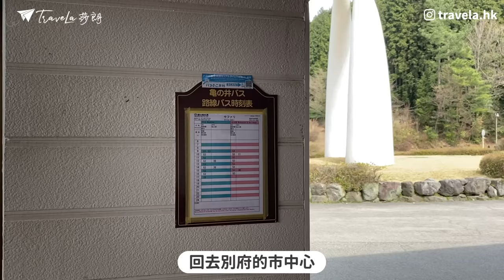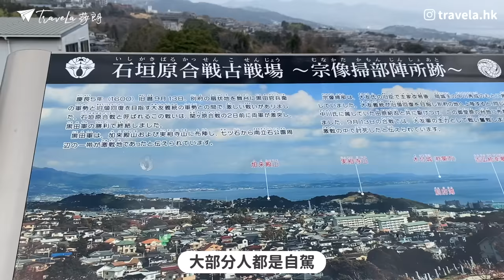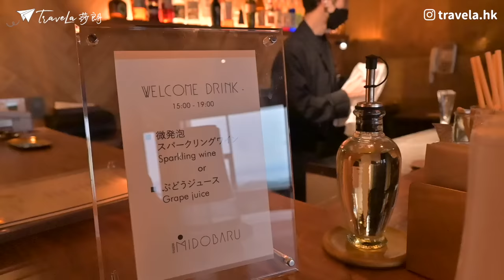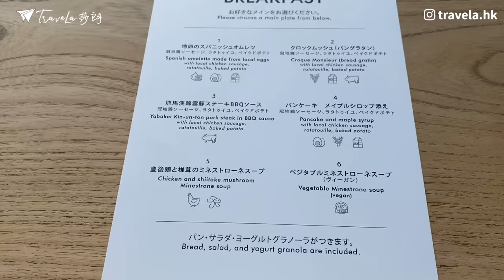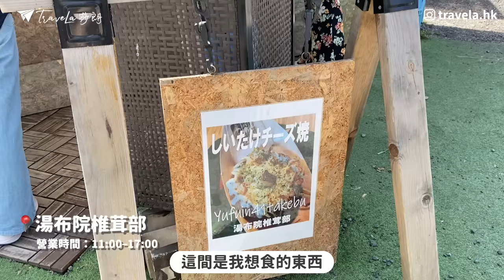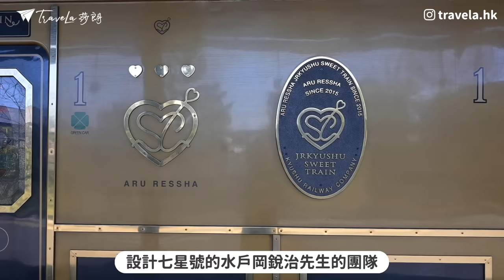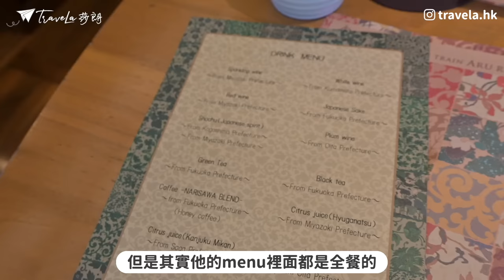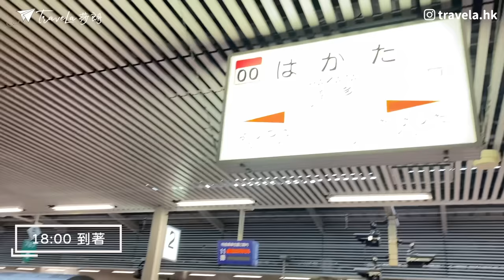【九州自由行】EP3 大分：由布院乘6億円豪華Aru列車＼別府新開藝術溫泉酒店♨️／城島高原合家歡遊樂園．由布院再掃街．別府最高塔｜行程表下載｜湯布院｜大分縣｜九州景點｜福岡自由行｜日本自由行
別府、由布院怎樣選？介紹幾個人流少及被低估的市內景點——別府公園原來是賞花勝地？動物造型的觀景塔竟然也是打卡好地方？城島高原的舊式的遊樂園設施很適合一家大小，刺激不刺激都有！介紹一別府新酒店，仿如走進美術館！回到由布院再吃吃吃後不坐由布院之森，乘新路線的豪華觀光列車回福岡！今集介紹大分縣由別府到由布院的各項隱藏版景點及住宿！希望大家喜歡！

00:00 今集預告
00:25 別府市中心隱藏景點
04:42 別府新開藝術溫泉酒店
10:13 THE PEAK高空晚餐早餐
13:06 山中遊樂園—城島高原遊樂園
18:18 回由布院掃街
20:24 或る列車車廂Tour
25:15 車上餐飲
29:04 下集提要—別府．柳川

🌟 拍攝器材：Nikon Z30 , iPhone 11Pro Max

📍別府公園
      地址：大分縣別府市野口原3018-1
      交通：別府內市巴士—別府公園前下車／別府站步行15分鐘

📍GLOBAL TOWER
     地址：大分縣別府市山手町12-1
     開放時間：09:00–21:00
     交通：別府公園前／別府站步行15分鐘
     入場料大人300円、子供200円

     地址：大分県別府市城島高原123
     入場費：入園費：1,500円；全票：4,800円
 　交通：[亀の井バス]３６號：由別府駅西口 → 城島高原パーク（約40分）
     影片中交通：堀田 → 城島高原パーク

     地址：大分県別府市堀田６組（有停車場）
      是次住宿：55500日元/2人；晚餐8800日元/2人
      交通：堀田站步行10分鐘／（途經巴士：３６號別府—由布院線）

［以下景點位於由布院大街］
📍鞠智 cucuchi

      營業時間：11:00~17:00　不定休

      營業時間：00:00-18:00

      地址：⼤分県由布市湯布院町川上1100-8.
      營業時間：10:30–16:30
🪖頭盔：個人口味．食物評價以當日味道為準．非專業食家．不喜勿插
【🇯🇵🇯🇵 ʕ•ᴥ•ʔ 日本自由行Vlog 】